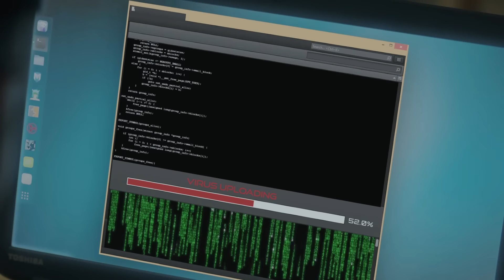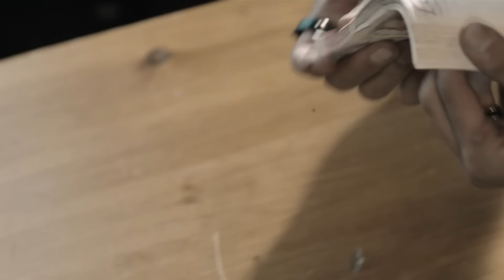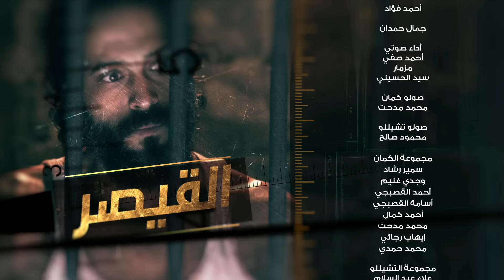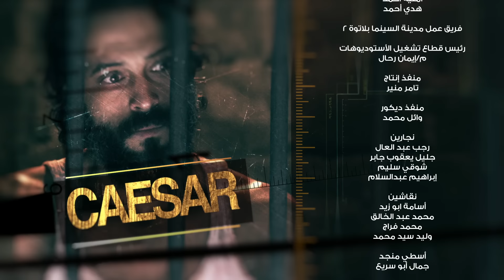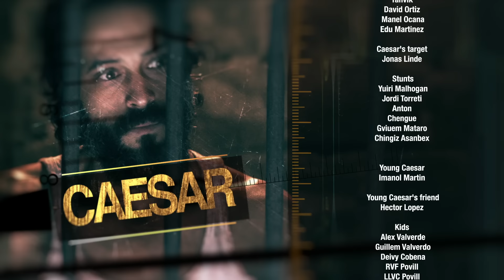مسلسل القيصر - الحلقة الثلاثون (الأخيرة ) - بطولة يوسف الشريف | The Caesar Series Episode 30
مسلسل القيصر بطولة يوسف الشريف تدور أحداث المسلسل حول شخص يمتلك قدرات غير عادية، يُدعى (القيصر) تابع لإحدى الجماعات الإسلامية التكفيرية المتطرفة، والتي تتبنى عمليات إرهابية، ومع قيام الجماعة بعملية ارهابية تفاجئ بحصار الشرطة لها في أحد أنفاق رفح، والتي تتولى الشرطة هدمها ويتم القضاء على جميع الموجودين بها، ولكن القيصر يصبح الناجي الوحيد ويتم سجنه في سجن يدعى المغارة و تتوالى الاحداث.
ويعتبر المسلسل جزء ثاني من مسلسل " اسم مؤقت " ليوسف الشريف والذي تم انتاجه عام 2013.
بطولة - يوسف الشريف - احمد سعيد عبد الغنى - خالد زكى - احمد حلاوة - ريهام عبد الغفور - اشرف زكى - طارق النهرى - سعد المختار - محمود حجازى - الطفلة دينا سعيد
فكرة - يوسف الشريف
سيناريو وحوار - محمد ناير
انتاج : Synergy
مخرج مساعد - زياد الوشاحي
اخراج - أحمد نادر جلال